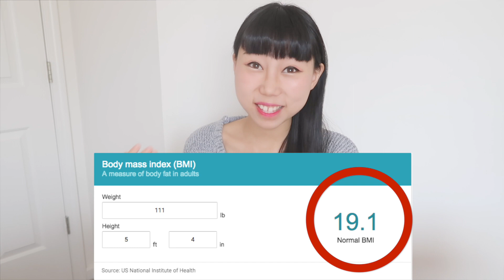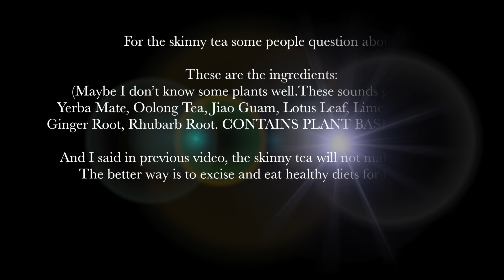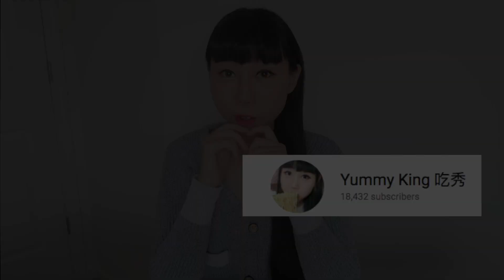Response For Being SKINNY! So Sorry! I Really Had to Make The Video This Time!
Note: This video is 110% faster, not 100%

About:
Live Happily and Comfortably! ^^ Love doing lots of things. Keep myself busy.
Everyone calls me "Yumi", pronounce yùmǐ (玉米) in Chinese.
Was born and raised in China.
Migrated to the US with my parents several years ago.
Now, Living happily ever after with my love in our sweet world.
Life is full of happiness.
Thank God Giving us a perfect family and people around us are friendly!
ALL Good hearted people deserve happiness.

Sending all of you lots of love!
Thank you for visiting my channels and watching my videos^^
We're happy to have you !
More videos will be up soon ^^